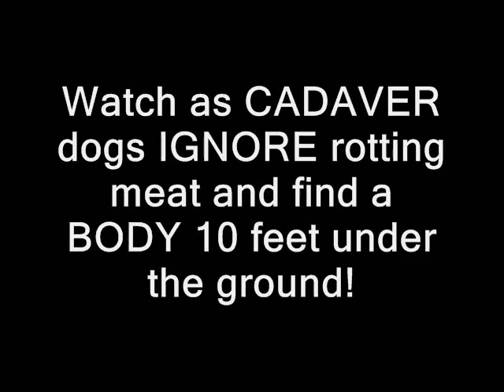MCMINUTES CADAVER dogs IGNORE rotting meat and find BODY 10ft UNDERGROUND!